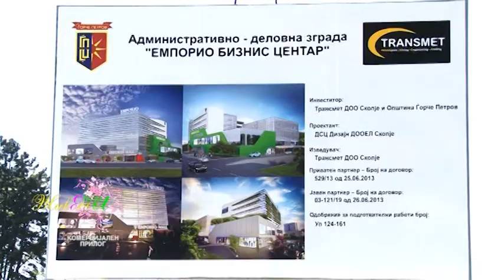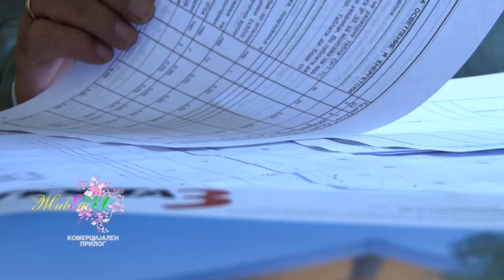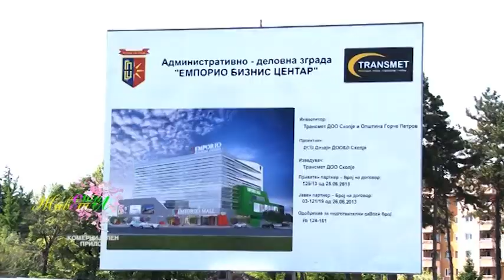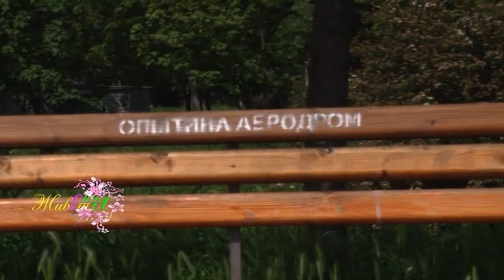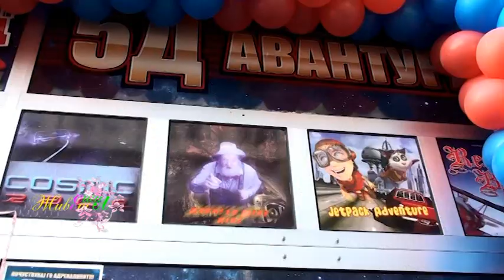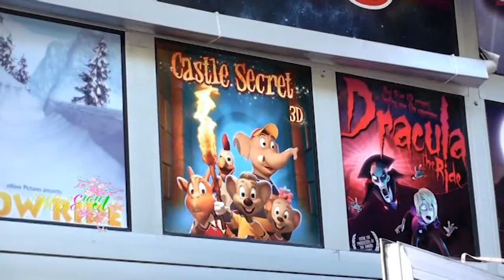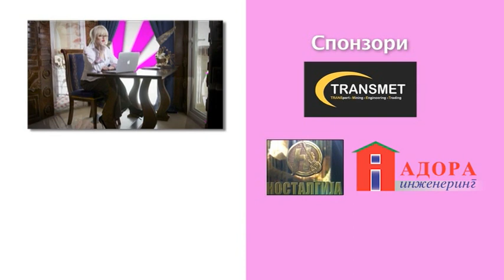Zivot so stil - Sead Kocan 29.06.2014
Ovaa nedela gostin vo "Zivot so stil" e prviot covek na najmoknata gradezna kompanija, Transmet, g-din Sead Kocan. Zboruvame na tema gradeznistvo, negoviot uspeh vo rabotata, semejstvoto i site raboti sto go opkruzuvaat vo negoviot sekojdneven zivot.
Megju drugoto ke doznaete  nesto povekje za nov trgovski biznis objekt Emporio koj se gradi vo opstinata Gjorce Petrov kako i detskata ulica Tose Proeski vo opstina Aerodrom.
Zivot so stil bese na otvoranjeto na prvoto 5D kino vo Skopje - No Limit Fun.
Avtor i voditel: Elena Stefanovska